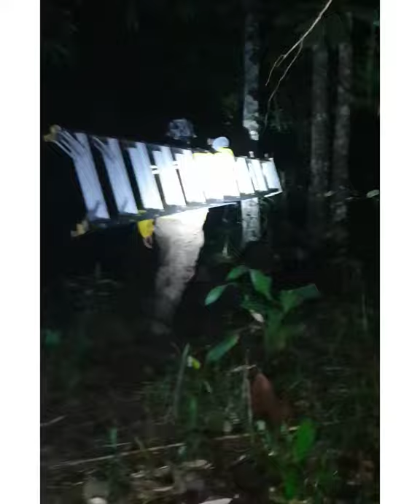Menyerang sarang tebuan/Danger Action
Pada kali ini,kami mencuba nasib dengan menyerang sarang tebuan dgn impian mendapat sebotol madu...
Tapi ternyata kami hampa kerana rumahnya belum matang dan belum bermadu...
Terima kasih kerana menyaksikan vedio ini.